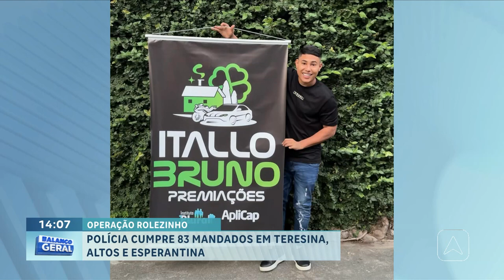Polícia cumpre 83 mandados em Teresina, Altos e Esperantina